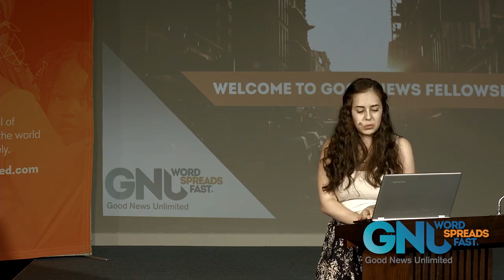A Leader or a Follower? – Rebecca Gonzalez